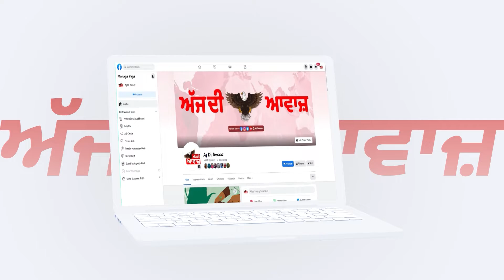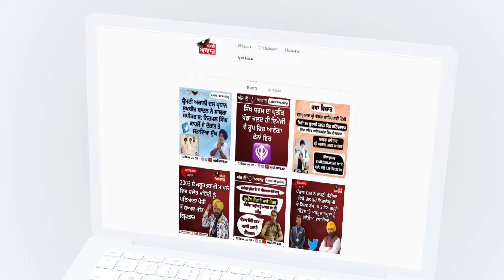ਪਲਾਸਟਿਕ ਇੰਡਸਟਰੀ ਮਾਲਕਾਂ ਨੇ ਸਰਕਾਰ ਅਤੇ ਪ੍ਰਸ਼ਾਸਨ ਖ਼ਿਲਾਫ਼ ਕੱਢੀ ਭੜਾਸ